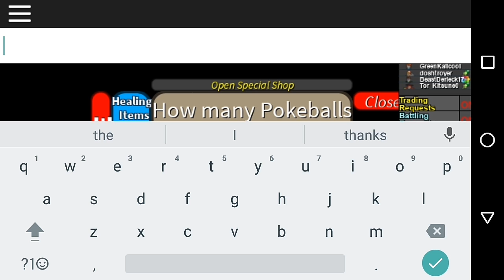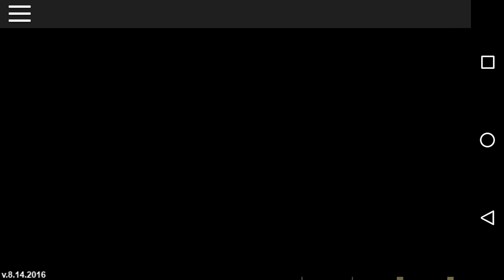Let's Play with Killingstar ! Pokémon on Roblox! Part 2 !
If you guys have any questions or comments don't be afraid to let me know down in the comment section below !